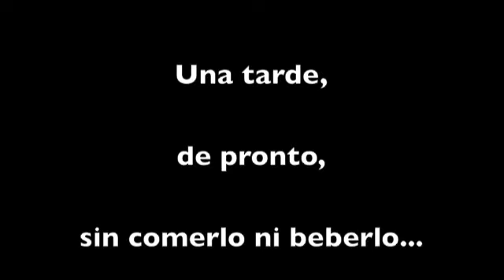La Madalena Asesina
Versión libre de Macbeth, interpretada por actores desconocidos aún no caducados.